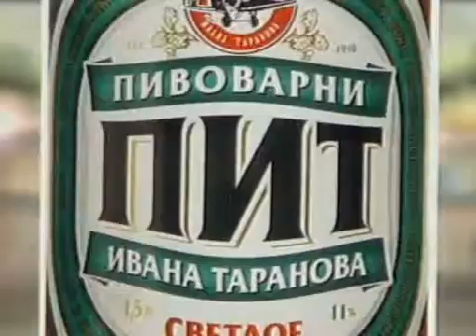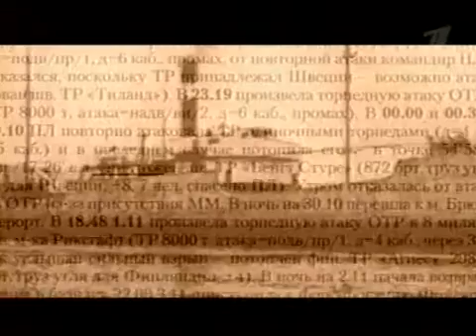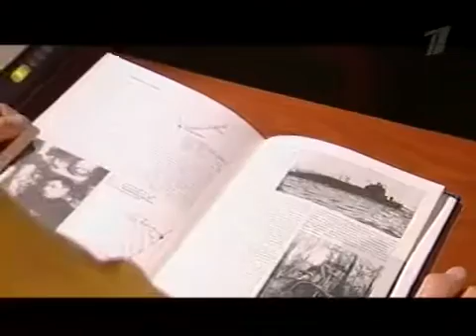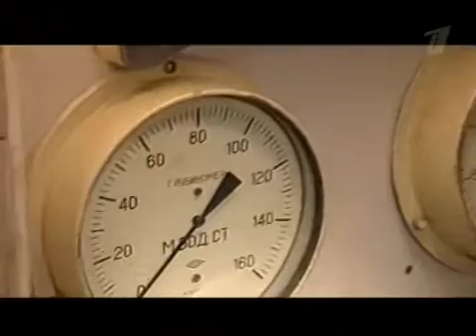ИСКАТЕЛИ. ЛЕТУЧИЙ ГОЛАНДЕЦ